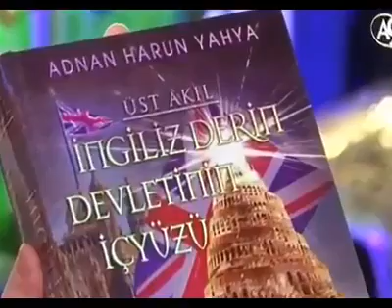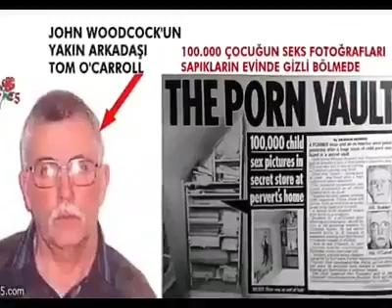Adnan Oktar ve arkadaşları kimin hedefinde? -2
Sn. Adnan Oktar'ın internet üzerinden yaptığı canlı yayınları bu kanaldan her gün izleyebilirsiniz.